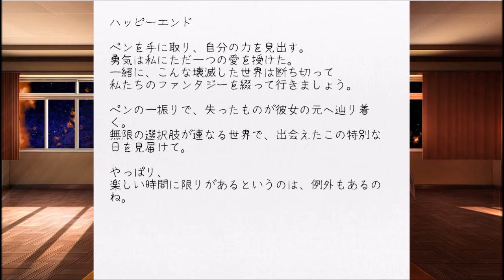Doki Doki Literature Club! ドキドキ文芸部3周目 01